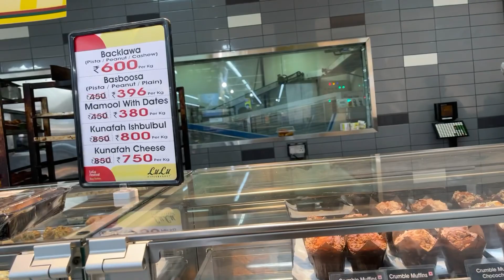കൊച്ചി പഴയ കൊച്ചി അല്ലാട്ടോ….A Trip to Kochi#Fizus channel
Kochi fort
Marine drive
Kochi central mall
Kochi Lulu mall

Shorts With Pearly maaney